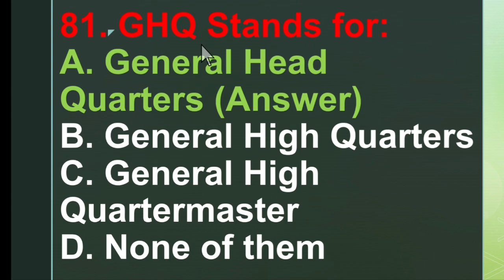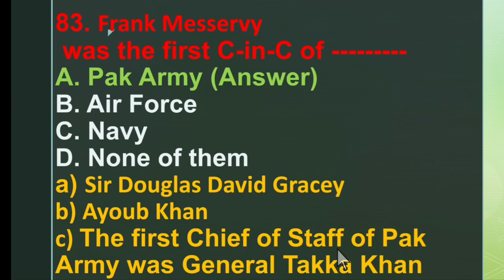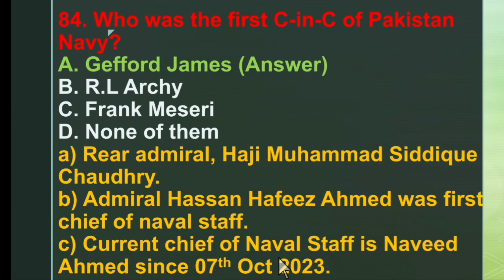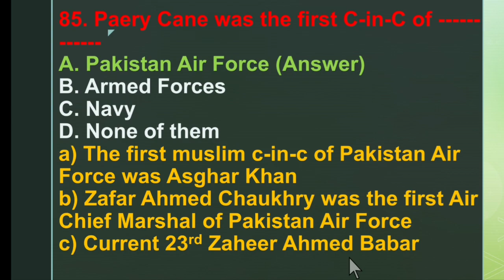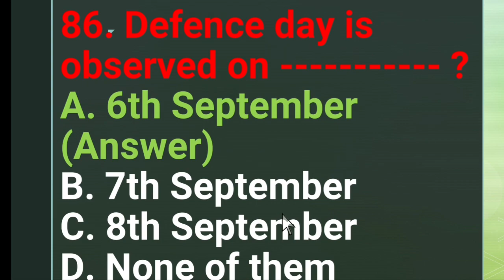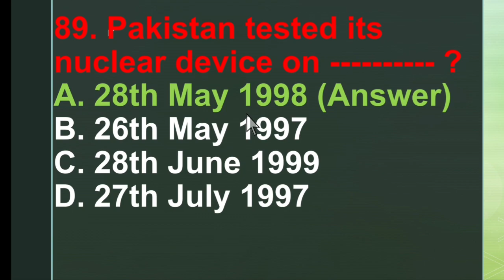Pakistan Studies MCQs | PART-09 | for | FPSC|NTS|OTS|VU|CTS| etc | Preparation for Competitive Exams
This is PART-09 of Pakistan Studies comprising most important and repeated MCQS of past papers of FBSC,NTS,OTS,VU,CTS, etc.

In order to prepare self for screening test and interviews, keep on learning with me @itismypassion7599